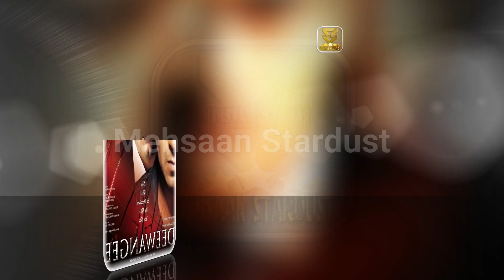Director Anees Bazmee Box Office Collection Analysis Hit and Flop Blockbuster All Movies List.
Director Anees Bazmee Box Office Collection Analysis Hit and Flop Blockbuster All Movies List | Anees Bazmee Hit and Flop Blockbuster All Movies List. - Checkout Box Office Results of Anees Bazmee Career Analysis Hit and Flop All Movies.  I Hope all My Viewers Like this Director Anees Bazmee Career Analysis | Anees Bazmee Movies Detail Video. “Mehsaan Stardust” Made this video for entertain people with valuable information.

(((This Video about Director Anees Bazmee Career Analysis | Anees Bazmee Hit and Flop All Movies List)))

Hulchul

Directed by
Anees Bazmee
Starring
Ajay Devgn
Kajol
Vinod Khanna
Anu Malik
Release date
4 August 1995

Pyar To Hona Hi Tha

Directed by
Anees Bazmee
Starring
Ajay Devgn
Kajol
Om Puri
Ghanshyam Rohera
Jatin Lalit
Release date
24 July 1998

Deewangee

Directed by
Anees Bazmee
Starring
Akshaye Khanna
Ajay Devgn
Urmila Matondkar
Ismail Darbar
Release date
25 October 2002

No Entry

Directed by
Anees Bazmee
Starring
Anil Kapoor
Salman Khan
Fardeen Khan
Bipasha Basu
Lara Dutta
Esha Deol
Celina Jaitly
Anu Malik
Release date
26 August 2005

Sandwich Double Trouble

Directed by
Anees Bazmee
Starring
Govinda
Raveena Tandon
Mahima Chaudhry
Sandeep Chowta
Release date
25 August 2006

Welcome

Directed by
Anees Bazmee
Starring
Akshay Kumar
Anil Kapoor
Feroz Khan
Katrina Kaif
Nana Patekar
Paresh Rawal
Mallika Sherawat
Sajid-Wajid
Release date
21 December 2007

Singh Is Kinng

Directed by
Anees Bazmee
Starring
Akshay Kumar
Katrina Kaif
Om Puri
Ranvir Shorey
Neha Dhupia
Javed Jaffrey
Sonu Sood
Sudhanshu Pandey
Pritam
Release date
8 August 2008

No Problem

Directed by
Anees Bazmee
Starring
Anil Kapoor
Sanjay Dutt
Akshaye Khanna
Sunil Shetty
Sushmita Sen
Kangana Ranaut
Pritam
Release date
10 December 2010

Directed by
Anees Bazmee
Starring
Suniel Shetty
Bobby Deol
Akshay Kumar
Irrfan Khan
Sonam Kapoor
Celina Jaitly
Rimi Sen
Pritam
Hari Om Productions
Release date
8 April 2011

Ready

Directed by
Anees Bazmee
Starring
Salman Khan
Asin
Paresh Rawal
Mahesh Manjrekar
Roshan Abbas
Puneet Issar
Sharat Saxena
Akhilendra Mishra
Arya Babbar
Nikitin Dheer
Sudesh Lehri
Pritam
Release date

Welcome Back

Directed by
Anees Bazmee
Starring
Anil Kapoor
Nana Patekar
Dimple Kapadia
John Abraham
Shruti Haasan
Shiney Ahuja
Ankita Shrivastav
Paresh Rawal
Naseeruddin Shah
Anu Malik,
Release date
4 September 2015

Mubarakan

Directed by
Anees Bazmee
Starring
Anil Kapoor
Arjun Kapoor
Ileana D'Cruz
Athiya Shetty
Neha Sharma
Ratna Pathak
Amaal Mallik
Release date
28 July 2017

Pagalpanti

Directed by
Anees Bazmee
Starring
Anil Kapoor
John Abraham
Ileana D'Cruz
Arshad Warsi
Pulkit Samrat
Kriti Kharbanda
Urvashi Rautela
Saurabh Shukla
Meet Bros
Release date
8 November 2019

Directed by
Anees Bazmee
Starring
Kartik Aaryan
Release date
31 July 2020

__/Play List\_